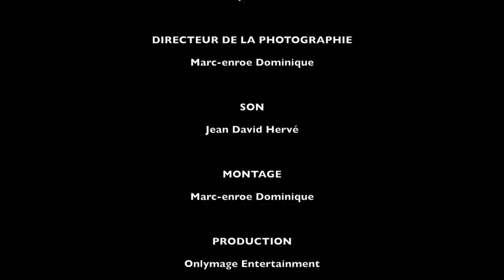MATYAS AN FANMI EPIZOD 44